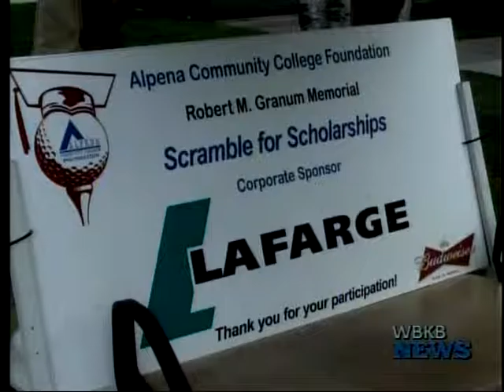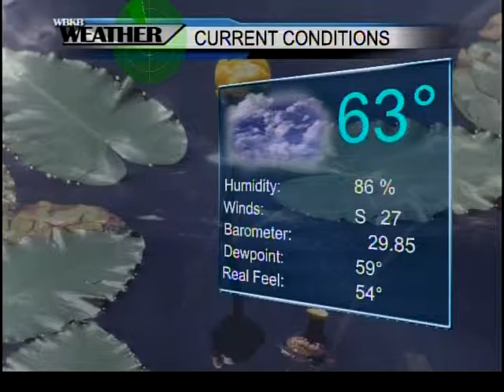Full Newscast 8 23 15